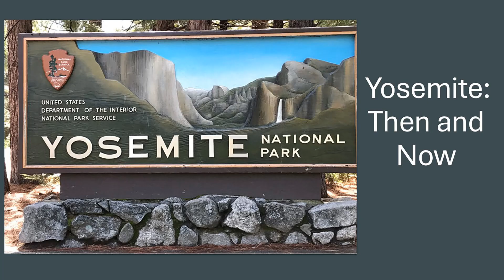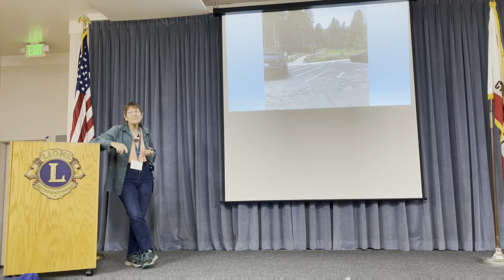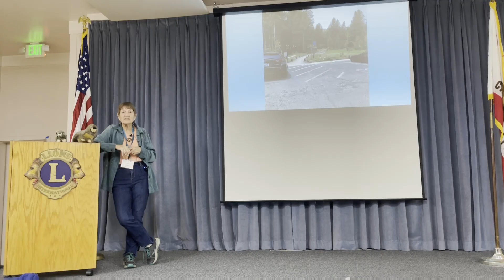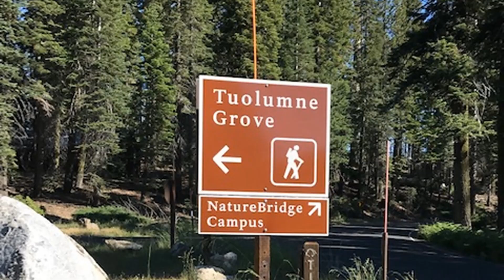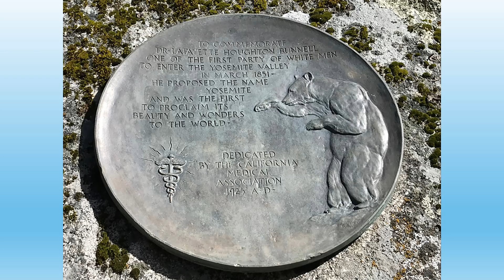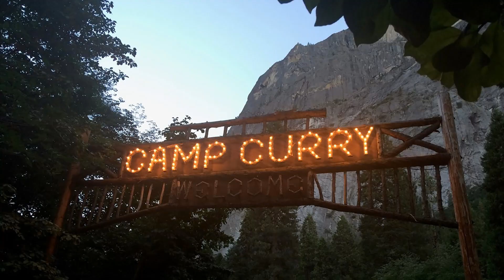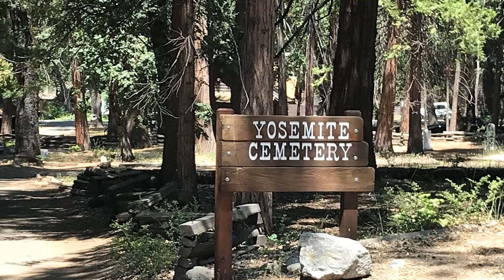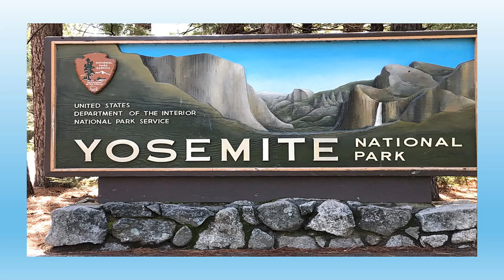Yosemite: Then and Now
Cheryl Purgett has been hiking in Yosemite for almost 30 years. When she retired from the hospital in 2016, she began to look at volunteering and was in the 2017 class. She has been a Visitor Information Assistant in the valley every June since and enjoys educating people about the park and helping them plan their visits. She has also assisted with several Horsetail Fall fire falls, and will also talk about that, and the many wonderful waterfalls of Yosemite.